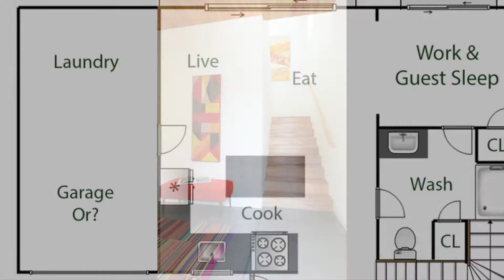1443 Fairview St. Berkeley, CA